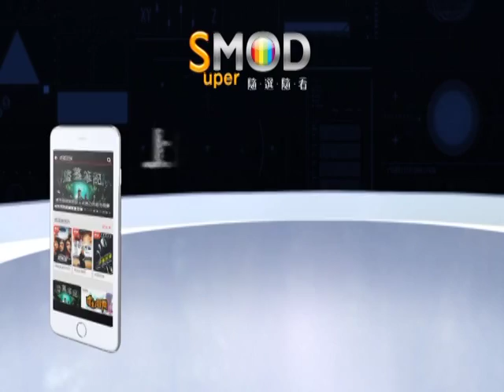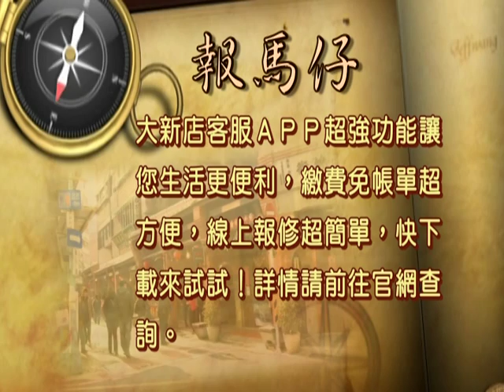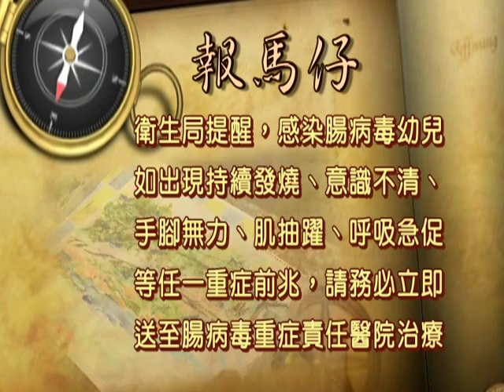1050728【大新店地方新聞】